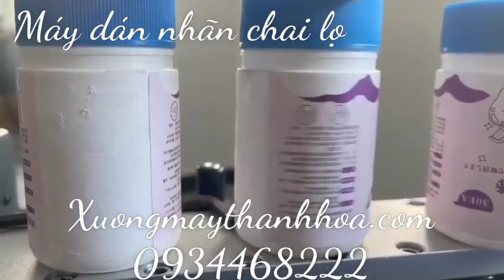máy dán nhãn chai lọ liên tục tự động công nghiệp.LH 0934468222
‌CÔNG TY TNHH DV&TM HẢI NAM 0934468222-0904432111
‌Địa chỉ 1 : 79 lê hồng phong, TP.thanh hoá
‌Địa chỉ 2: 146 nguyễn trãi, TP.Thanh hoá